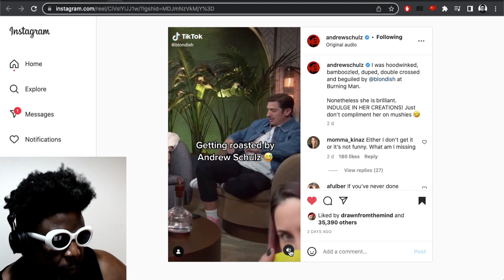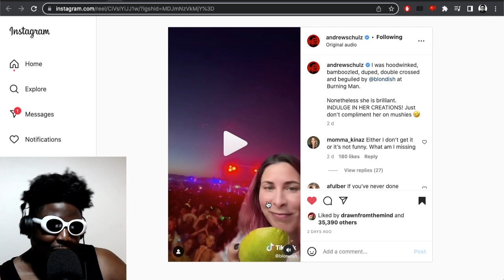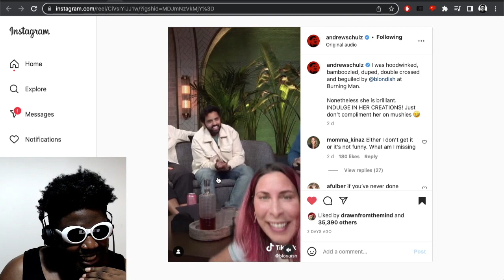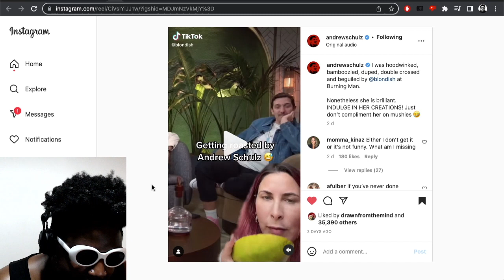Andrew Schultz meets Blond:ish...